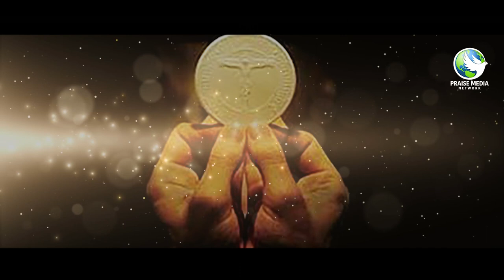Nenju thakarunna neranennullil |Kester |V D Raju Kottayam |Nibitha Tijin | Sajan Thomas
ഓ ദിവ്യകാരുണ്യമേ എന്നിൽ അലിയേണമേ
Song
Nenju thakarunna neramennullil

Lyrics: Nibitha Tijin  parappally

Orchestration: Sajan Thomas

Flute: Biju Alappuzha

Tabala: Soji Alappuzha

Chorus:
Ann Mary Chikku
Jessiamma Emmanuel
Producer : Tijin  parappally
Mixing & Mastering
Anil Anurag Riyan Ernakulam